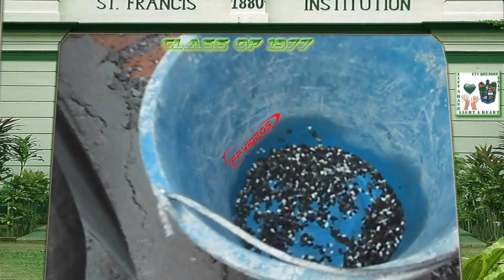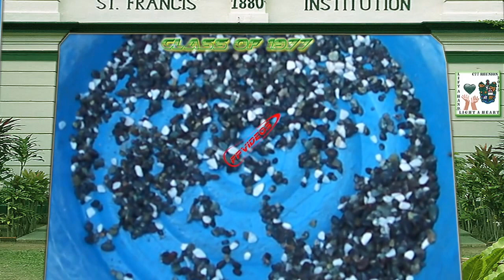04Fountain C77 March 02, 2015